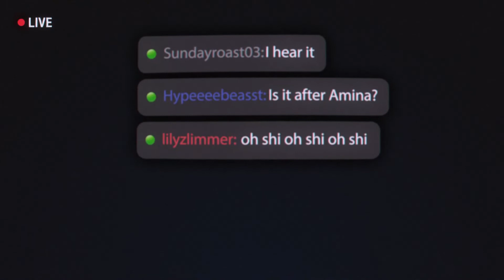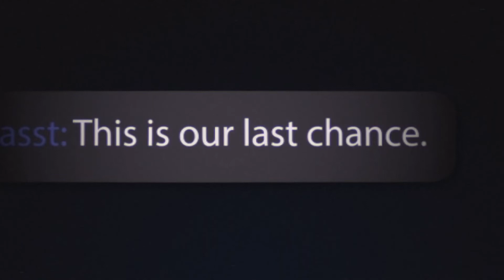SILENT HILL 2 REMAKE | SILENT HILL F | SILENT HILL TOWNFALL - ENTENDA O QUE SÃO TODOS OS PROJETOS!!!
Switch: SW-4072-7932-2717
PSN: shadow_brl